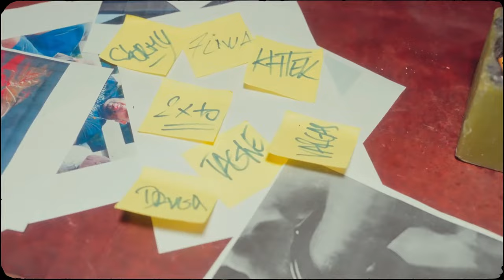ElGrandeToto - SALINA X Don Bigg, Abduh, 7liwa, Vargas, DollyPran, Draganov (Short Version)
Code : BNJTT

MUSIC PRODUCTION

PROD BY HELLABOI, HUSS, YO ASEL, DOUBLE A, NOUVO, KARTMAN, DRAGANOV
ARRANGEMENT HELLABOI, DOUBLE-A, INSANE
MIX & MASTER INSANE & ZAKLOOW (KAERTEL VIBES)

CREW

DIRECTOR/DP ANAS BERIANE @anas.beriane
ART DIRECTOR : ELGRANDETOTO
1st AC ZAHIR SOUFIANE
2ND AC MOHAMED BERIANE
3RD AC ESSEDDIK EL MESSAOUDI
POST PRODUCTION ZAHIR SOUFIANE
VFX ARTIST ABDELALI NAAMANEE
GAFFER KHALID RAHALI
GRIP ALAA EDDINE DARIF
DRONE MOHAMED BOUTAMRA
PRODUCER KARIM TAHIRY
EXECUTIVE PRODUCER ANAS BERIANE
STYLIST MED ABBA

SPECIAL THANKS :
MANAF MUGAWAER
SARA GUESSOUS
MAMOUN SAHHAKI
ZINEB ALAOUI
B13 SAVAGE
BNJ CITY BLOCK
ABDUH's HOOD
W GA3 LLI M'SUPPORTI HAD PROJECT.

MOROCCAN RAP. ALL THE WAY UP. 2022.

00:00 - ElGrandeToto
01:05 - Abduh
01:42 - 7liwa
02:40 - Vargas
03:08 - Dollypran
03:33 - Draganov
04:04 - Don Bigg
04:32 - ElGrandeToto